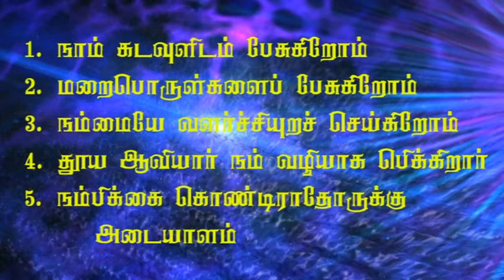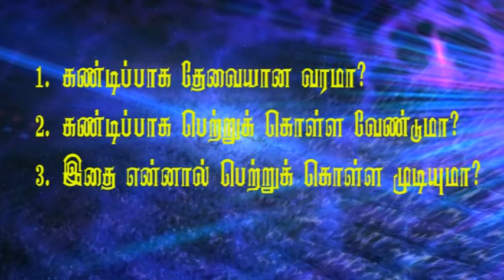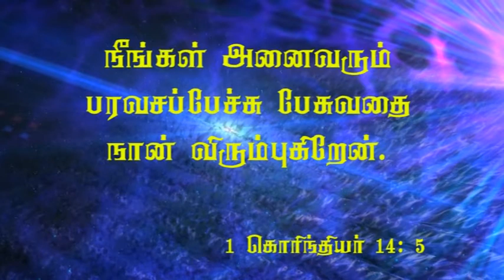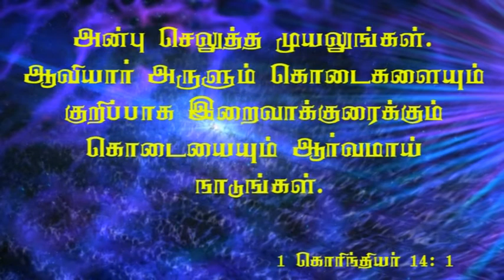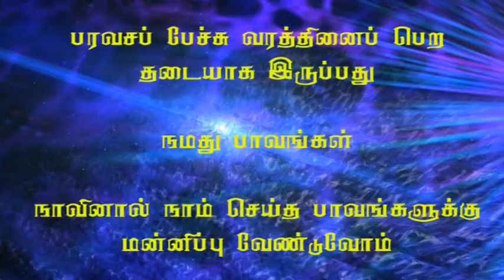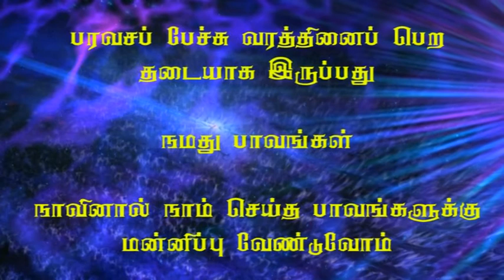பகிர்வு 24 - கடவுளோடு பேச பரவசப் பேச்சு பேசுங்கள் - To Speak to God Speak in Tongues (Tamil)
அருட்தந்தை ஆன்டோ ஜான் ச.ச., பரவசப் பேச்சு பேசுதல் என்றால் என்ன, அதன் அவசியம் என்ன, அதன் வகைகள் என்னென்ன என விளக்குவதோடு நாம் அனைவருமே அவ்வரத்தினைப் பெற்றுக் கொள்ளலாம் எனவும், பெற்றுக் கொள்ள வேண்டும் எனவம் பகிர்ந்து கொள்கிறார். அவ்வரத்தினை நாம் பெற ஜெபிக்கிறார். இணைந்து ஜெபிப்போம். இவ்வரத்தின் வழியாய் கடவுளோடு மறைபொருள்களைப் பேசுவோம். மரியே வாழ்க!

Fr. Anto John SDB explains what the gift of tongues is and its importance in the life of a believer. He answers the different questions that may arise in a believer and prays for all those who desire to receive the gift. Let us join in prayer and receive the gift that we be able to speak to God.

பகிர்விலே பயன்படுத்தப்படுகின்ற இறைவசனங்கள் (நீங்கள் ஜெபித்து தியானிப்பதற்காக)
மாற்கு 16: 17 (Mark 16: 17)
1 கொரிந்தியர் அதிகாரம் 12, 13, 14 (1 Corinthians Chapters 12, 13, 14)
திருத்தூதர் பணி 2: 2-4 (Acts 2: 2-4)
உரோமையர் 8: 26 (Romans 8: 26)